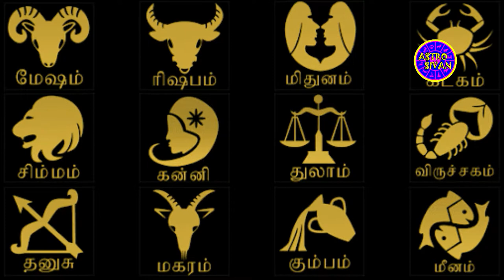Aavani matha rasi palan 2020 | Kanni (Vigro) | கன்னி | ஆவணி | month predictions